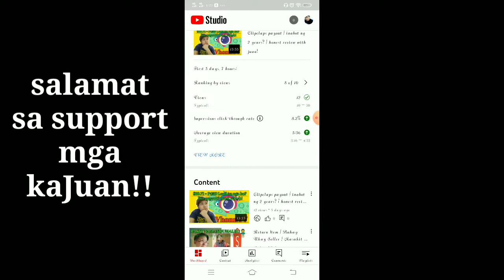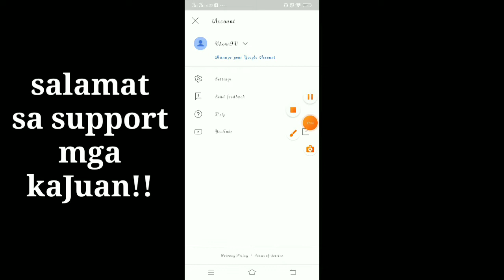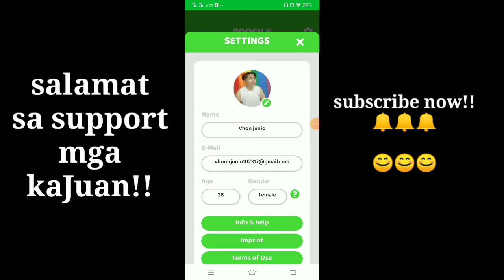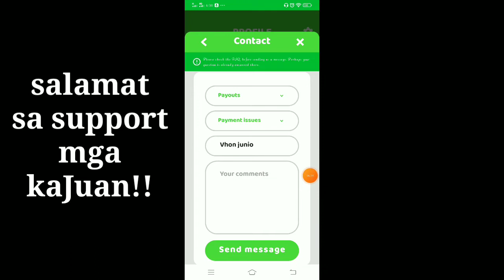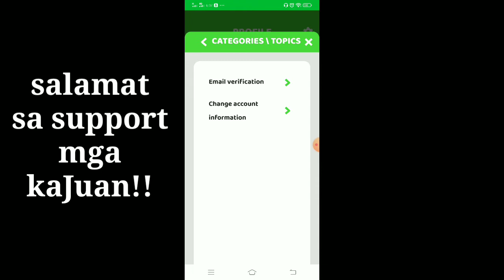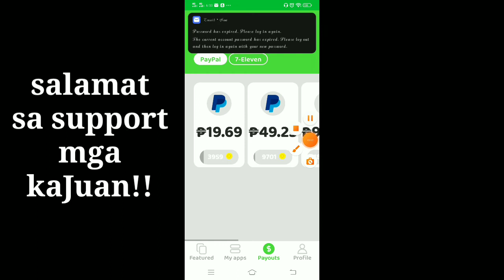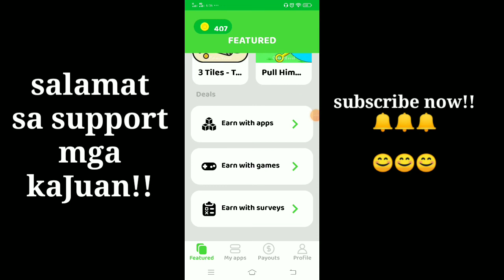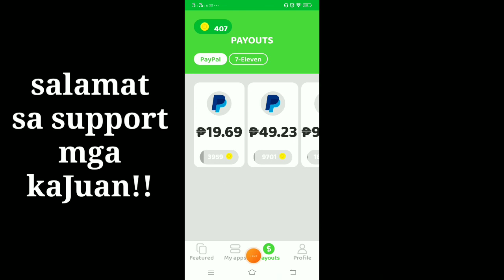Cash'em all new update / new Minimum payout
PAALALA;
Ang video pong ito ay for tutorial purposes only.
Wala po tayong binbago sa app n ito.

Salamat po💚

Kung gusto nyo pong itry ang app n ito pwede nyo pong idownload sa play store for FREE!

Or

Just open the link, download Cash'em All for free and start playing games. You will receive 1800 coins as a start-up bonus.

Code:cmj3h5

Kung wala ka pang gcash account..

my code👉57U7FZW

There is no guarantee that you will earn any money using the techniques and ideas mention in this video. Your level of success in attaining the results claimes in this video will require hard-work, experience and knowledge. We have taken reasonable steps to ensure that the information in this video is accurate, but we cannot represent that the apps mentioned in this video are free from errors. You can expressly agree not to rely upon any information contained in this video.